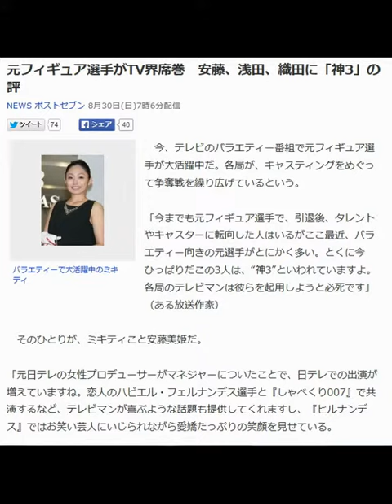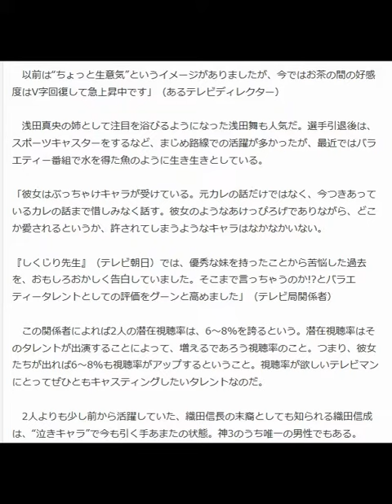元フィギュア選手がTV界席巻 安藤、浅田、織田に「神3」の評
NEWS ポストセブン 8月30日(日)7時6分配信

バラエティーで大活躍中のミキティ

　今、テレビのバラエティー番組で元フィギュア選手が大活躍中だ。各局が、キャスティングをめぐって争奪戦を繰り広げているという。

 「今までも元フィギュア選手で、引退後、タレントやキャスターに転向した人はいるがここ最近、バラエティー向きの元選手がとにかく多い。とくに今ひっぱりだこの3人は、“神3”といわれていますよ。各局のテレビマンは彼らを起用しようと必死です」（ある放送作家）

 　そのひとりが、ミキティこと安藤美姫だ。

 「元日テレの女性プロデューサーがマネジャーについたことで、日テレでの出演が増えていますね。恋人のハビエル・フェルナンデス選手と『しゃべくり007』で共演するなど、テレビマンが喜ぶような話題も提供してくれますし、『ヒルナンデス』ではお笑い芸人にいじられながら愛嬌たっぷりの笑顔を見せている。

 　以前は“ちょっと生意気”というイメージがありましたが、今ではお茶の間の好感度はV字回復して急上昇中です」（あるテレビディレクター）

 　浅田真央の姉として注目を浴びるようになった浅田舞も人気だ。選手引退後は、スポーツキャスターをするなど、まじめ路線での活躍が多かったが、最近ではバラエティー番組で水を得た魚のように生き生きとしている。

 「彼女はぶっちゃけキャラが受けている。元カレの話だけではなく、今つきあっているカレの話まで惜しみなく話す。彼女のようなあけっぴろげでありながら、どこか愛されるというか、許されてしまうようなキャラはなかなかいない。

 『しくじり先生』（テレビ朝日）では、優秀な妹を持ったことから苦悩した過去を、おもしろおかしく告白していました。そこまで言っちゃうのか!?とバラエティータレントとしての評価をグーンと高めました」（テレビ局関係者）

 　この関係者によれば2人の潜在視聴率は、6～8％を誇るという。潜在視聴率はそのタレントが出演することによって、増えるであろう視聴率のこと。つまり、彼女たちが出れば6～8％も視聴率がアップするということ。視聴率が欲しいテレビマンにとってぜひともキャスティングしたいタレントなのだ。

 　2人よりも少し前から活躍していた、織田信長の末裔としても知られる織田信成は、“泣きキャラ”で今も引く手あまたの状態。神3のうち唯一の男性でもある。

 「織田は性格がピュアで子供のようで、憎めないキャラというのが最大の武器です。だから、泣きキャラのイメージも嘘っぽくなく好感が持てるんです。潜在視聴率も7％台をキープしている」（別の放送作家）

 　それぞれキャラが立っていて、潜在視聴率というデータの裏付けもある3人。テレビのオファーが途切れないのもうなずける。この活躍はしばらく続きそうだ